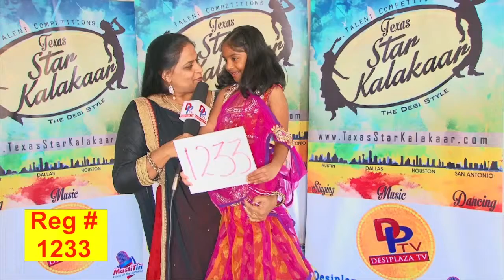TSK Dallas BackStage Audtions # 1233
Performance Category # Non classical dance